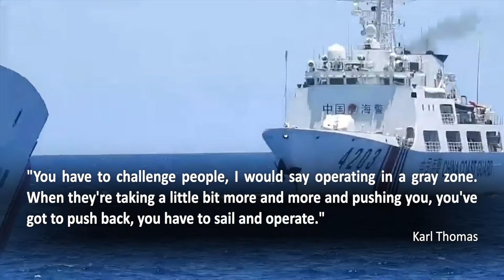US Navy commander: China's aggressive behavior in South China Sea must be challenged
The commander of the U.S. Navy's Seventh Fleet condemned China's "aggressive behavior" in the South China Sea, and said its action must be challenged and checked.